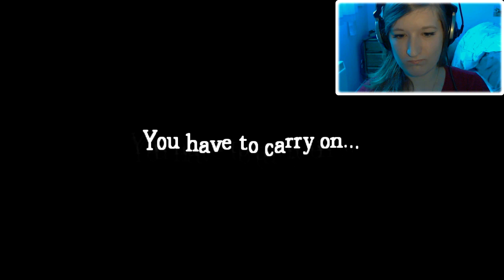TAKE TWO! - Amnesia: The Dark Descent - A Daughter's Rescue - Part 3 (FINAL)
Another story, another gruesome ending. Let me know what you guys thought. :)

AZEDIA - Something